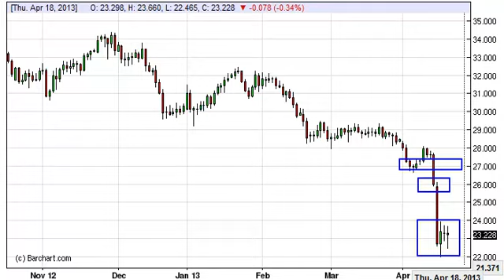Silver Technical Analysis for April 19, 2013 by FXEmpire.com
- April 19, 2013 commodity daily technical analysis for the Silver commodity.Find more information about Forex and Commodities News